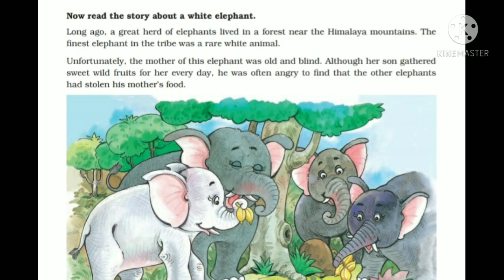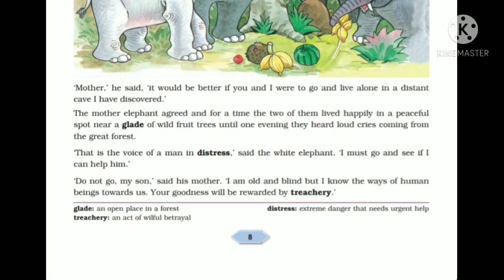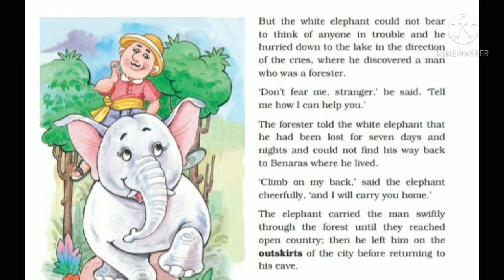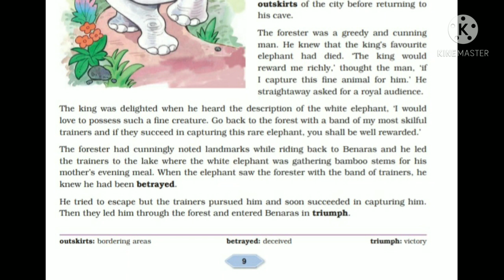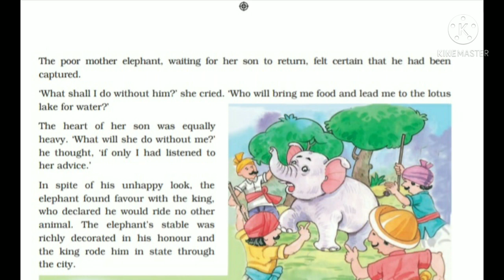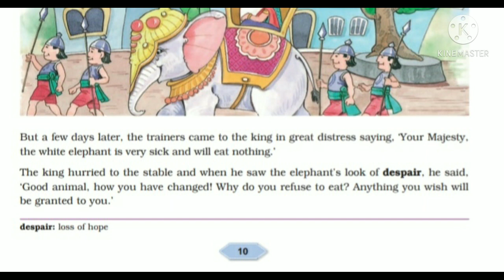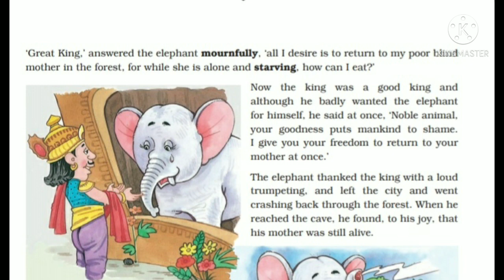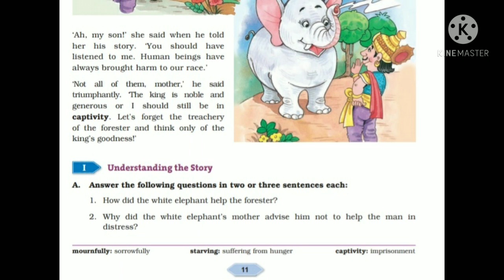The White elephant Class 6 chapter 2 English literature DAV. full explanation in hindi.